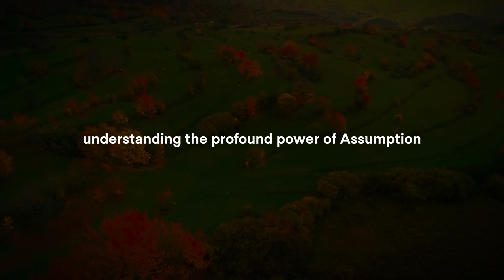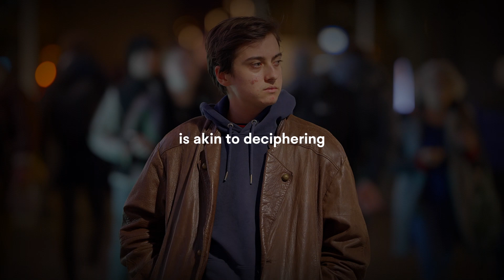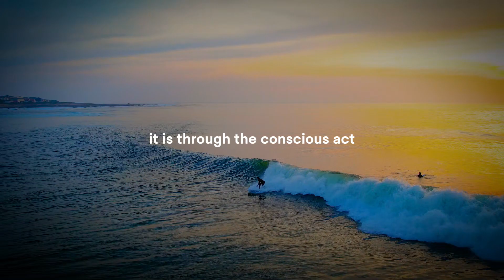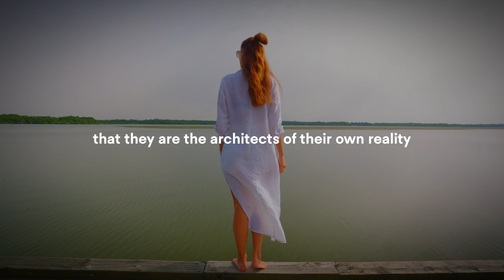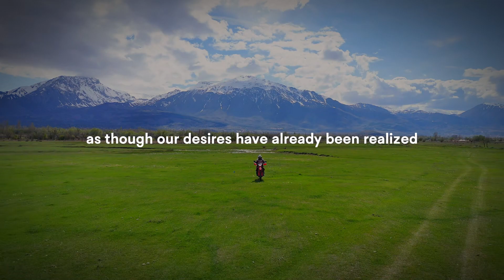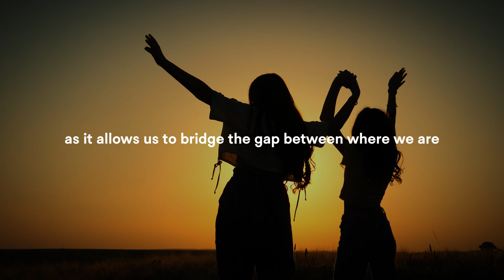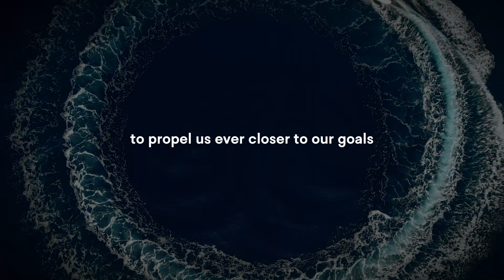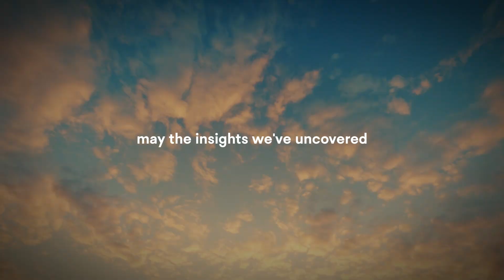Persistent Law Of Assumption - Neville Goddard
Discover the transformative power of the Law of Assumption in this insightful video! Join us as we delve into the history, principles, and practical application of this powerful concept, guided by the wisdom of Neville Goddard. Learn how assuming the feeling of your desires being fulfilled can shape your reality and unlock opportunities you never thought possible. From crafting effective affirmations to overcoming challenges with persistence and positive thinking, this video offers actionable steps to manifest success in your life.

Click the link below to become a member now.

Your support means the world to me, so please remember to share, like, comment, subscribe, and hit the notification bell to stay connected in our community and not miss out on our future videos.

00:00 Intro
00:47 Key Takeaways
03:30 Understanding the Law of Assumption
05:52 History and Origins
08:10 Neville Goddard’s Core Teachings
10:33 Crafting Effective Affirmations
12:44 Applying the Law in Daily Life
15:00 Persistence and Positive Thinking
17:16 Final Thoughts